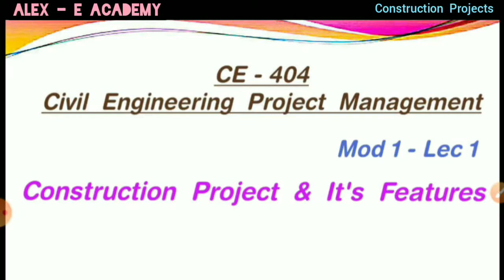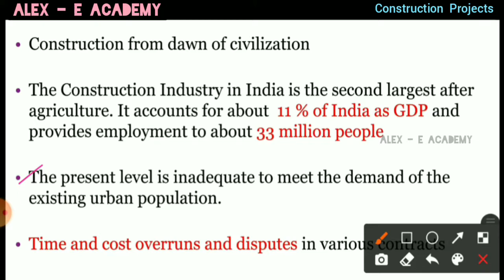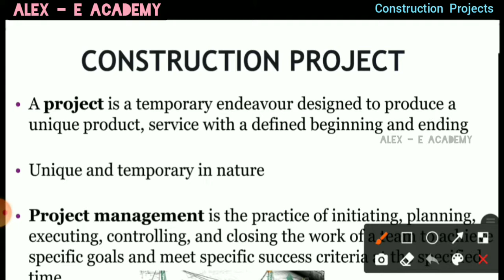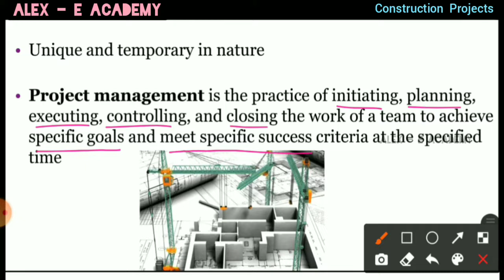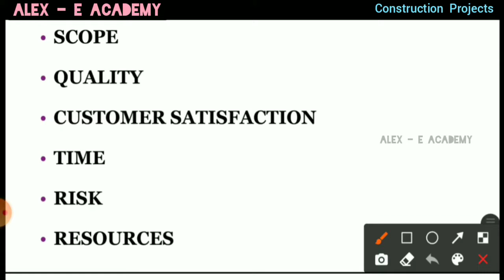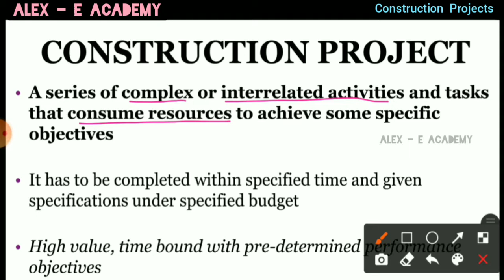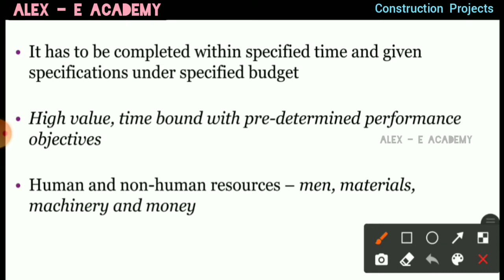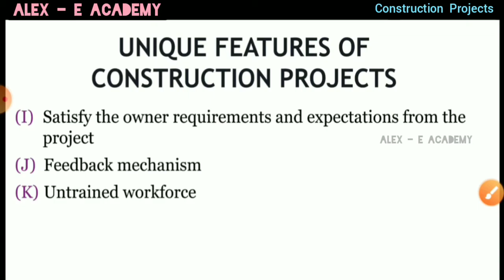CE - 404 - CEPM | Construction Projects & It's Unique Features | Mod 1 - Lec 1 | S5 KTU - Civil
Construction Projects & It's Unique Features